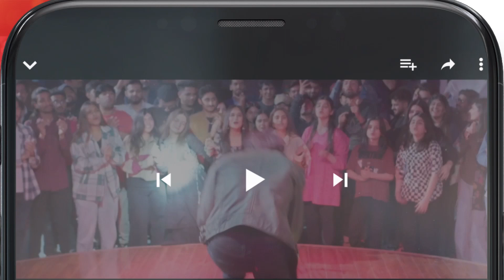Kacha Dhaga Ep 38 - 𝐁𝐞𝐬𝐭 𝐒𝐜𝐞𝐧𝐞 01 usamakhan mashalkhan - HUM TV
Kacha Dhaga Ep 38 - 𝐁𝐞𝐬𝐭 𝐒𝐜𝐞𝐧𝐞 usamakhan mashalkhan - HUM TV

CAST:

Usama Khan
Nabeel Zuberi
Muhammad Usama
Mashal Khan
Hina Afridi
Shamil Khan
Kinza Malik